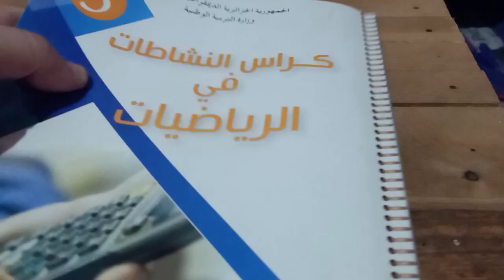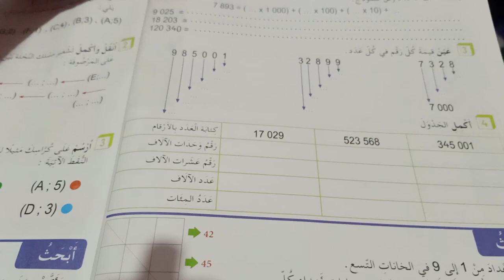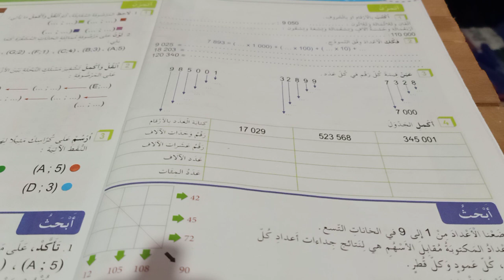حلول تمارين كتاب النشاطات الخامسة ابتدائي الجيل الثاني الرياضيات الأعداد إلى 999 999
حلول تمارين كتاب النشاطات الرياضيات الخامسة ابتدائي جيل2
شرح دروس الرابعة والخامسة ابتدائي الجيل الثاني رياضيات
الأعداد إلى 999 999 الرابعة والخامسة ابتدائي الجيل الثاني